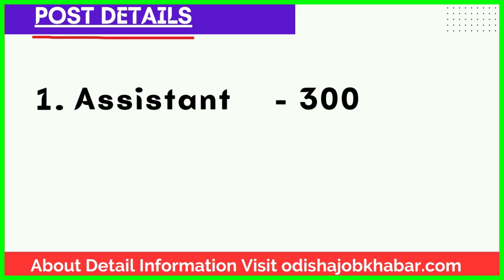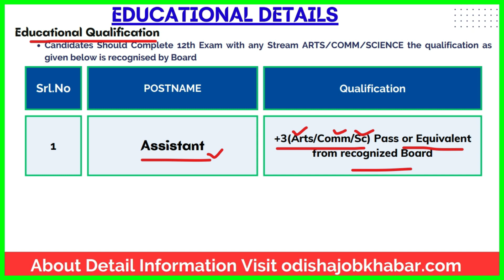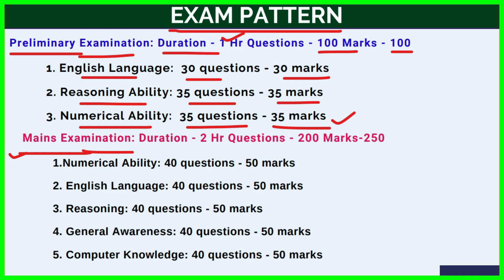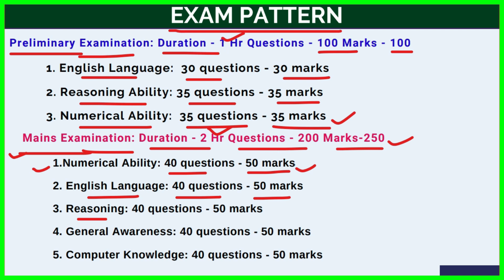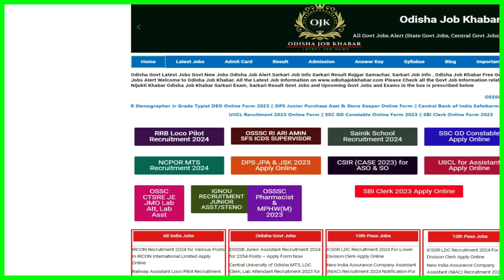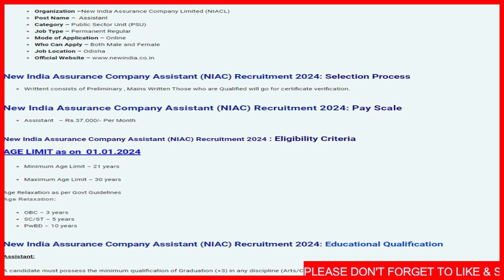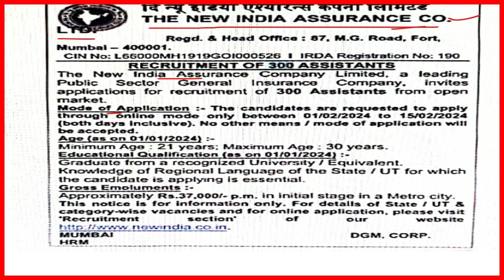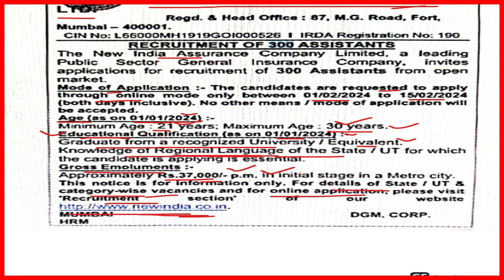ଆସିଲା New India Assurance Co Ltd ରେ Assistant JOB ବଡ ନିଯୁକ୍ତି | Govt Jobs | NIACL 2023 New VACANCY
Topic About
railway upcoming jobs 2023
railway upcoming tte vacancy 2023
railway new vacancy 2023
railway new vacancy 2023 odisha
new govt job vacancy 2023 odisha
12th pass govt jobs 2023 odisha
odisha job info
odisha job
odisha forest guard recruitment 2023 upcoming govt jobs 2023 odisha
odisha new govt job vacancy 2023 today odisha new job update 2023
railway rpf vacancy 2023 odisha
rpf age limit 2023
odisha police si exam
october job vacancy 2023 odisha
odisha upcoming govt jobs 2023
10th pass govt jobs 2023
10th pass govt jobs 2023 odisha
ari amin recruitment 2023 odisha
osssc forest guard syllabus
odisha police upcoming recruitment 2023
odisha job info 2023
odisha govt job updates
forester recruitment 2023 odisha
ossc forester recruitment 2023
odisha police new recruitment 2023
odisha fireman exam 2023
odisha job alert 2023
odisha new job updates
odisha govt new vacancy 2023
odisha police
odisha police recruitment new update collector office job vacancy 2023 odisha odisha collector office recruitment 2023 collector office jobs in odisha 2023
odisha collector office jobs 2023
osssc amin recruitment 2023
odisha forest department jobs 2023
forest department jobs in odisha
odisha clerk job vacancy 2023
odisha clerk recruitment 2023
odisha police battalion recruitment 2023
10th pass government jobs 2023
12th pass government jobs 2023
12th pass job
forest department jobs 2023 odisha
latest govt job notification 2023
odisha govt peon recruitment 2023
12th pass govt jobs 2023
osssc latest job notification update
ossc cgl 2023 notification
ossc cgl 2023 syllabus